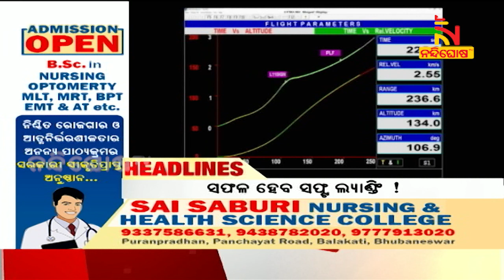Headlines@12PM | 16th August 2023 | NandighoshaTV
* DishTV Channel No: 1367
* Airtel Digital TV Channel No: 611
* TATASky Channel No: 1779
* hathw@y Channel No: 731
* Ortel Channel No: 707
* Videocon d2h Channel No: 840
* SITI Channel No: 17 & 458
* GTPL Channel No: 719
* SUN Direct Channel No: 667
* Asianet Channel No: 219